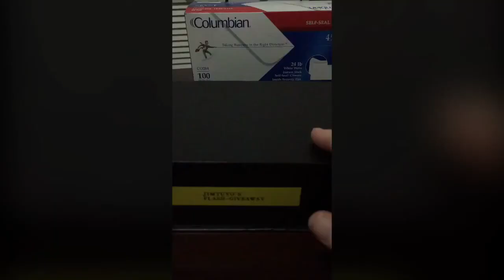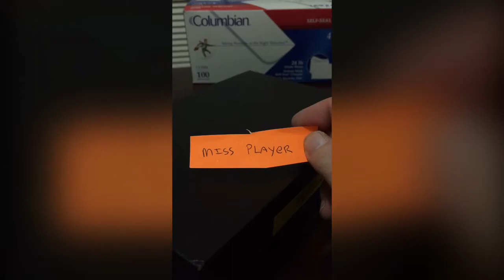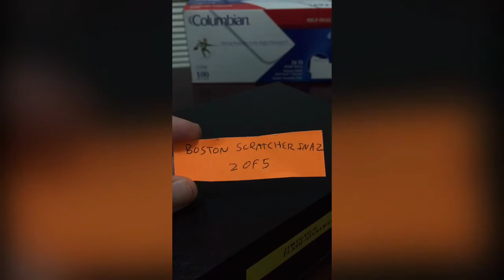Official Giveaway Results for 09/18/2016 Congrats to all the winners!!!